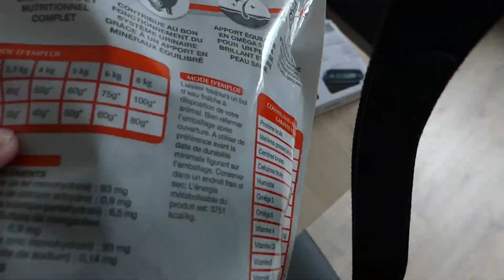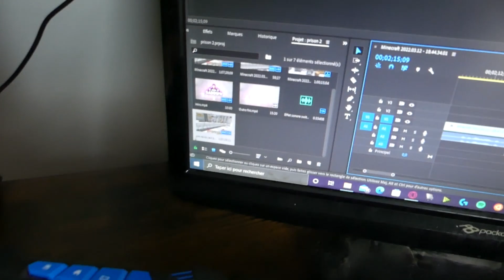J'ADOPTE UN CHAT A LA SPA (bienvenue Alaya)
Aujourd'hui vidéo ultra spécial de la chaine dans un premier temps car c'est un vlog et surtout car j'adopte un chat à la SPA !